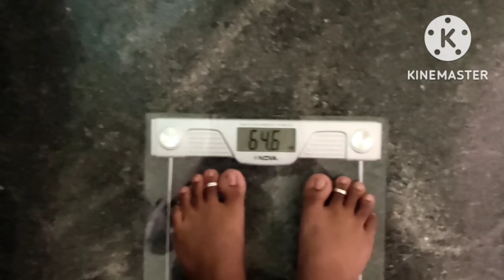PCOD కొంచెం control అయ్యింది / my routine vlog from morning to evening / Telugu vlogs / PCOD journey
Hello friends,

intermittent fasting for beginners , intermittent fasting benefits in telugu , intermittent fasting in telugu , intermittent fasting , intermittent fasting weight loss in telugu , intermittent fasting benefits , how to do intermittent fasting in telugu , how to do intermittent fasting telugu

Thanks
Nanditha